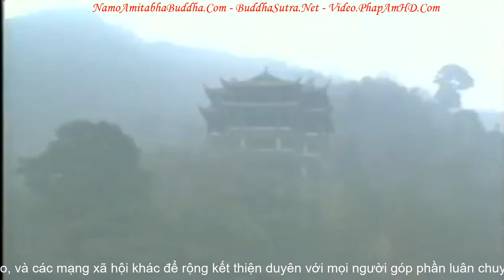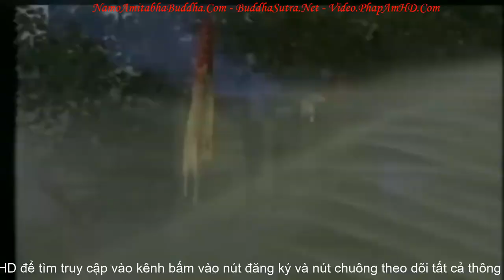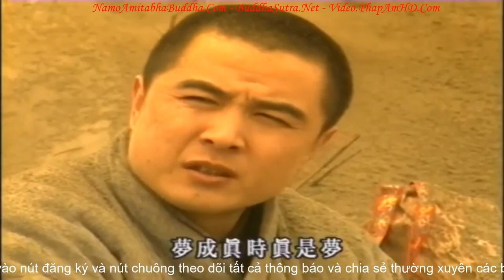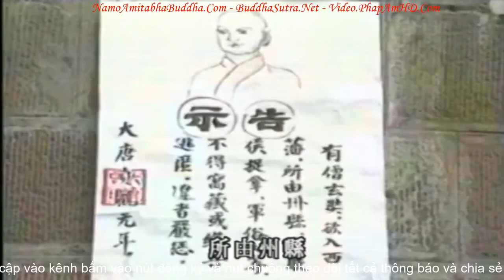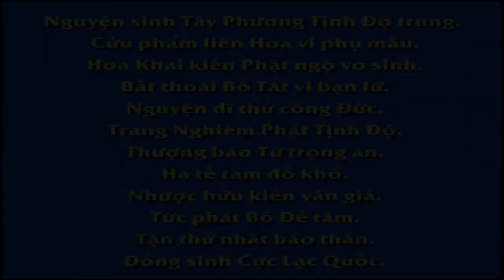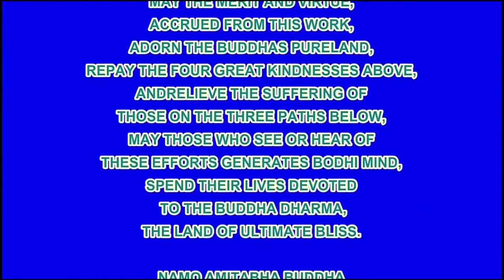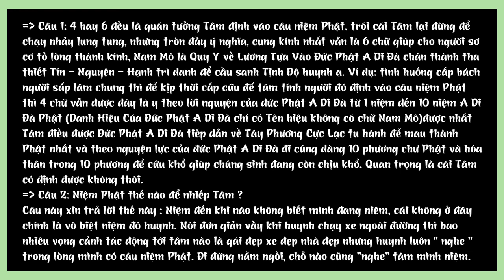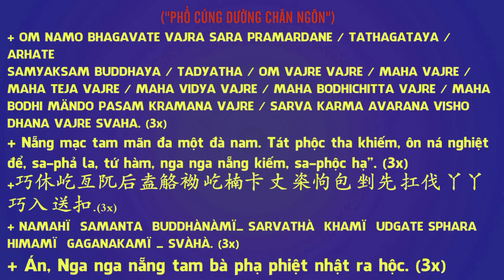Đại Đường Tây Vực Ký tập 9, Phim Phật Giáo